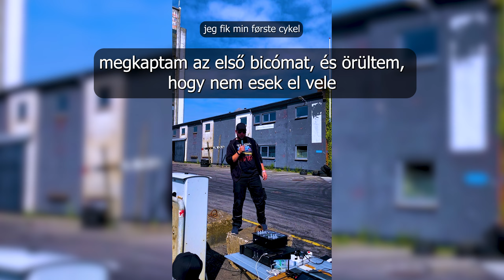Sztorik Dániából 14: Mi történt az elmúlt 2 évben? Dániai árak, és helyzet 2023 legvégén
Sziasztoook!

Hát hihetetlen, de igaz, ez is elérkezett, egy új videó tőlem, folytatva a Sztorik Dániából sorozatot.  😁😎
Beszélek arról, hogy mi történt az elmúlt 2 évben, és nagyjából mi a helyzet a dán piacon árak tekintetétben. 😄🤓

A minőségért elnézést, felvételkor elrontottam, egy pár beállítást.

Pictures:
Pigen Med Kameraet

dánkrumpli, dánia, tiktokpomfrit, vegyestamás, drifter, dánárak, dánia2023, vlog